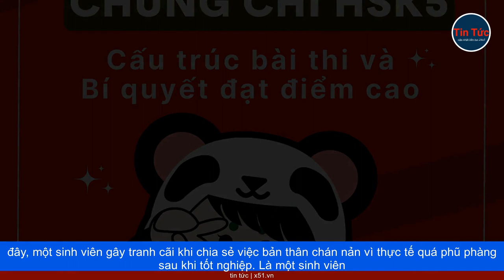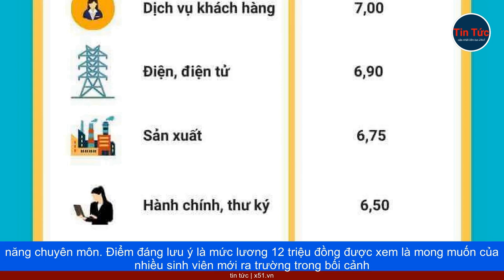MỨC LƯƠNG SAU KHI TỐT NGHIỆP | THỰC TẾ PHŨ PHÀNG HAY KỲ VỌNG CAO?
Mới ra trường có mức lương tháng bao nhiêu? - Đây là thắc mắc chung của rất nhiều sinh viên vừa tốt nghiệp. Thực tế nhiều năm qua, những tân cử nhân khi được nhận vào làm tại một doanh nghiệp nào đó thường chỉ được đề xuất mức lương khởi điểm khá khiêm tốn. Tuy nhiên, vẫn có nhiều sinh viên vì kỳ vọng quá cao nên đến lúc vào đời bị thực tế tát vào mặt, dẫn tới sự hụt hẫng, thất vọng.